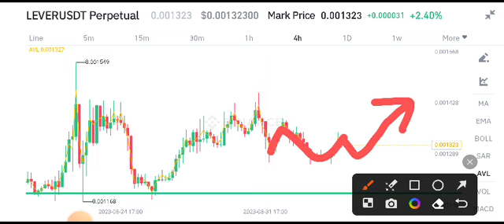Leverfi coin Price Prediction! Leverfi News Today